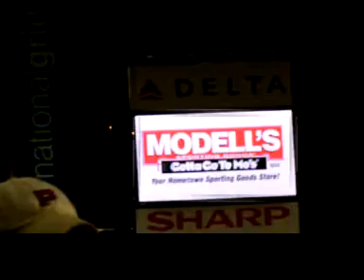dance contest results Aug 6 2008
results of dance contest at shea